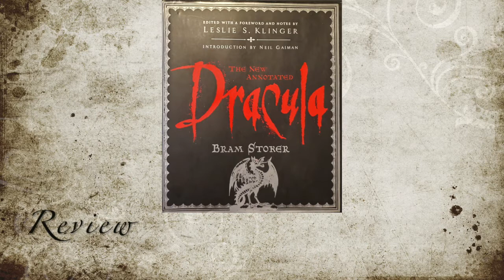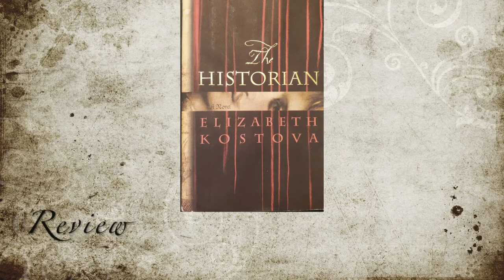Dracula + The Historian Double Book Review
Hey Everyone!

Thanks so much for joining me again for the second episode of Bryant's Nerd Pub Halloween Special.

Today we are reviewing the vampire classic Dracula written by Bram Stoker.
Today's video will feature a bonus review from a special guest of a more recent vampire story that also feature the famous vampire. The Historian by Elizabeth Kostova reviewed by my beautiful wife Kelsey (K.J. Bryen)

Hope you all enjoy and thanks so much for everything!

*Images of Books or characters were from my own collection and not from any online source*